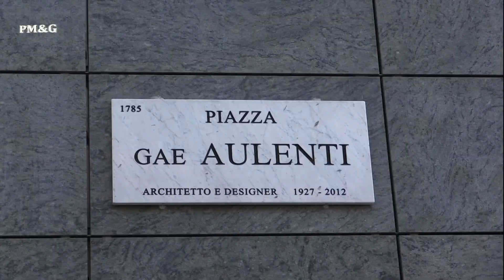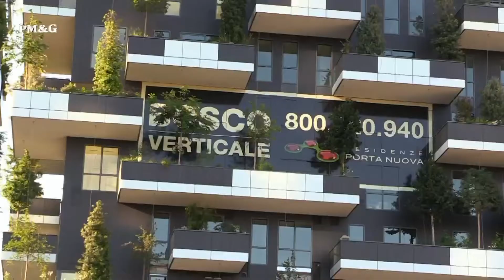Milano- La Nuova Architettura Porta Nuova Expo2015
Milano sta diventando una delle città europee più attive e vitali nel processo di trasformazione urbana e territoriale con decine di nuove opere ed interventi diffusi all'interno dei suoi confini in attesa che si avvii la nuova fase dell'Expo2015
  TheBlackParrot  Divergence Remastered- vip